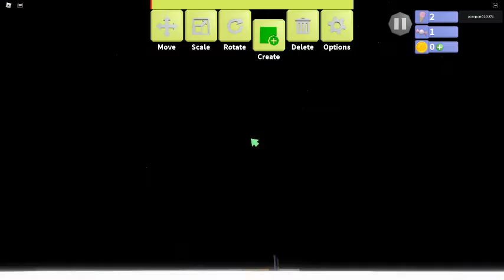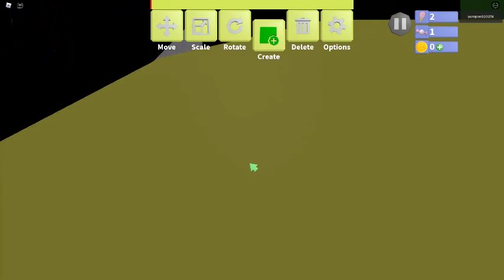Robot 64: The truth behind the credits and the hidden resident.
That thing is way easier to show with modzone so here you go.